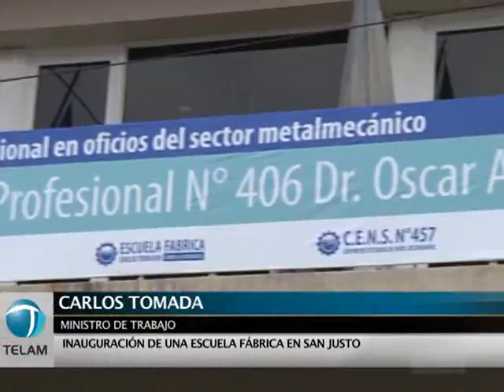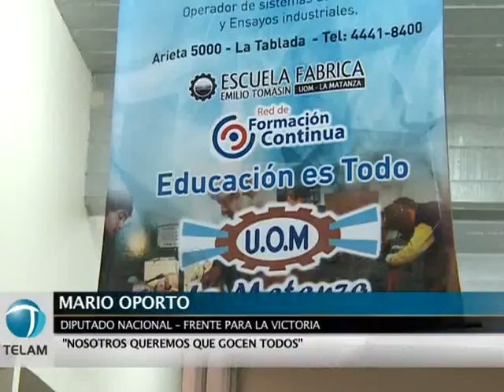Tomada aseguro que el ministerio "no se mete en internas sindicales"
El ministro de Trabajo, Carlos Tomada, aseguró hoy que la cartera laboral "no se mete en internas sindicales" y añadió que "Antonio Caló no necesita ningún apoyo mío en particular".  Leer más
Seguinos